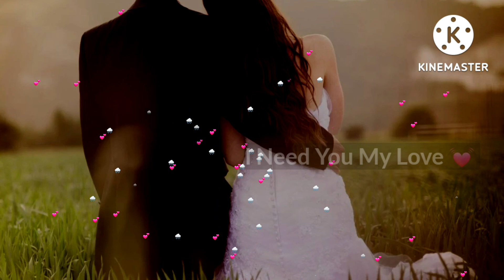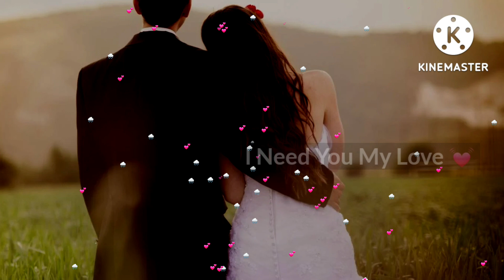Dm to Df 🤯💌🥺💞 || I made wrong choices and reject... || Divine masculine current feelings